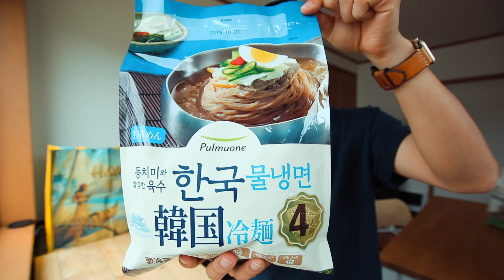【コストコ】5月3週目の購入品(4点+1)をまるっと紹介｜コストコおすすめ商品まとめ⑱【VLOG#122】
コストコ購入品【5月3週目編】です。

【購入品①】CJカット韓国春雨
【商品No】14158
【価格】¥588 → ¥488

【購入品②】Pulｍuone韓国冷麺
【商品No】15224
【価格】¥998
【内容量】4人前

【購入品③】冷凍シーフードミックス
【商品No】95443
【価格】¥1980
【内容量】1kg

【購入品④】メニセーズ チェバタロール
【商品No】13493
【価格】¥698
【内容量】1250g

【購入品※】マルゲリータピザ
【商品No】11163

- - -好評のコストコで買って良かったシリーズ- - -

【コストコ】買ってよかったおすすめ商品(日用品)14選｜コストコベストバイ2018②【VLOG#042】

【コストコ】買ってよかったおすすめジュース&飲料系商品5選｜すべらないコストコ購入品紹介【VLOG#061】

【400記事以上！コストコ商品レビュー一覧】

- - - Edit - - -
・iMac 27(2017)